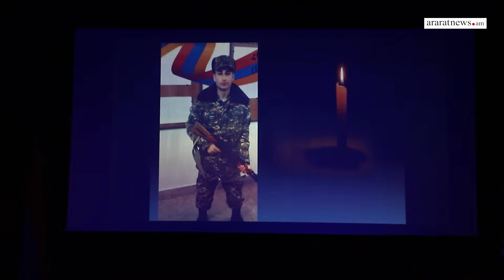«Ձեր լռությունը խոսել գիտի». հիշատակի միջոցառում նվիրված 44-օրյա պատերազմի զոհերին